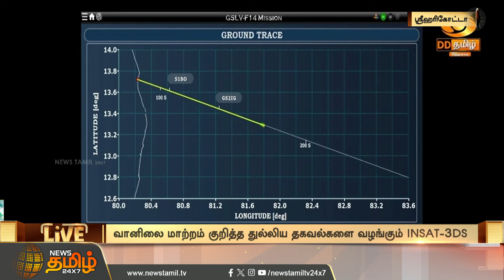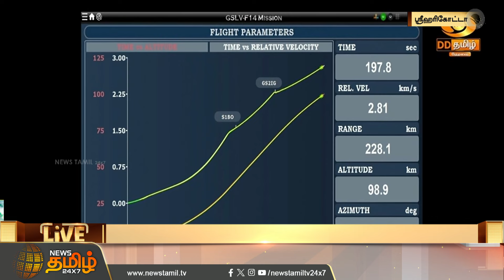INSAT-3DS செயற்கைக்கோளுடன் விண்ணில் பாய்ந்தது ராக்கெட் | Rocket